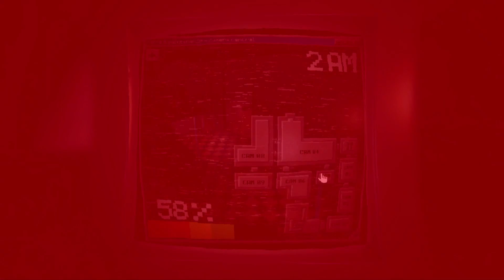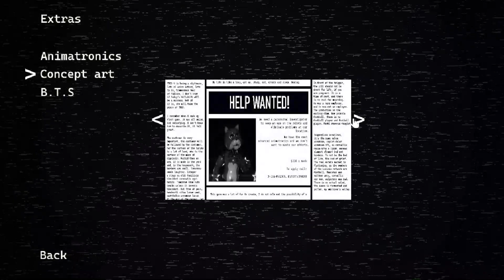5/20 mode + Extras showcase - Daisy's Hellshift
This is a rather obscure fangame that came out recently. The original version was extremely hard due to the characters being really fast, and then they got massively nerfed in an update. Also, the 5th character allows you to skip entire hours, making this night extremely easy lmao. Good graphics, but buggy gameplay.

(Also I'm pretty sure I'm the first person to beat this, because almost nobody has played this game)